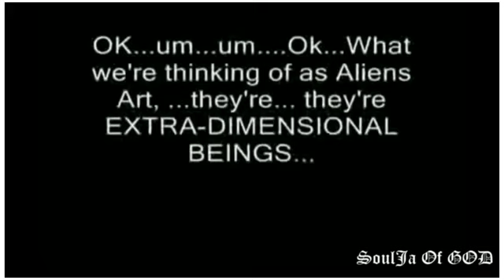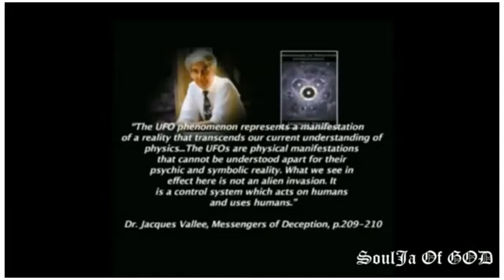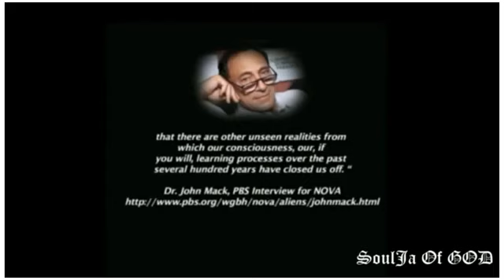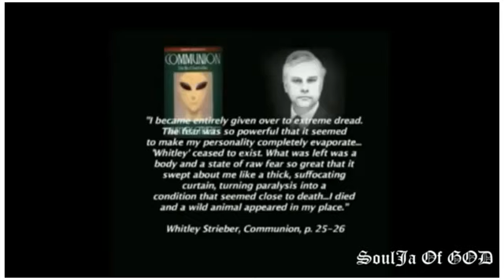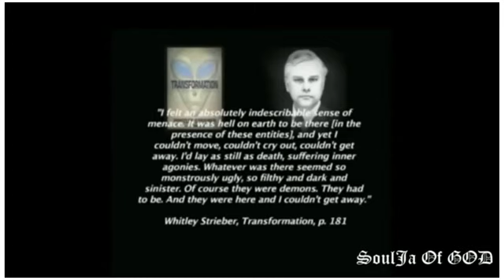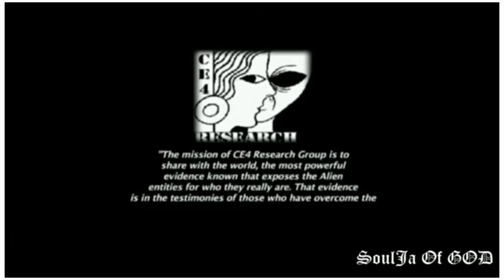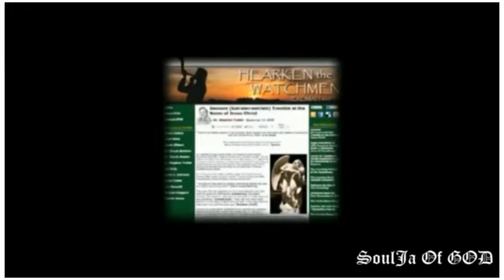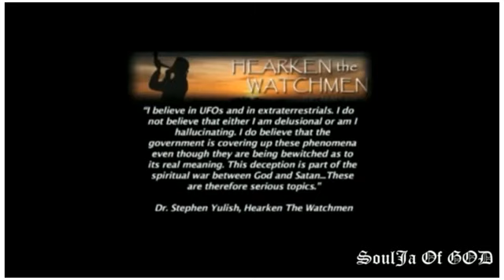The Scary TRUTH About Aliens (Demonic Alien illuminati eption Exposed Full Documentary)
MAKE NO MISTAKE!!! We Will Not Compromise! We Will Not Comply! We Will Not Submit! We Will Not Break! We Will Not Roll Over! We Will Not Sit Down! We Will Not Shut Up! We Will Not Go Quietly!.